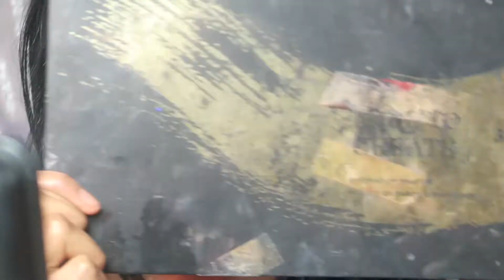GRWM EASY GLAM MAKEUP TUTORIAL